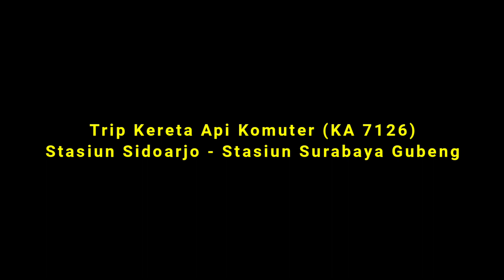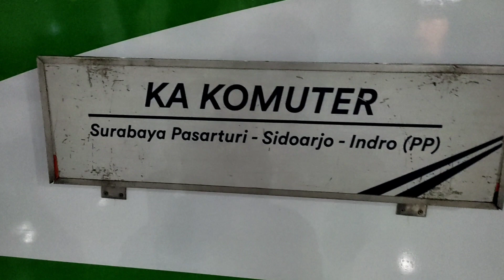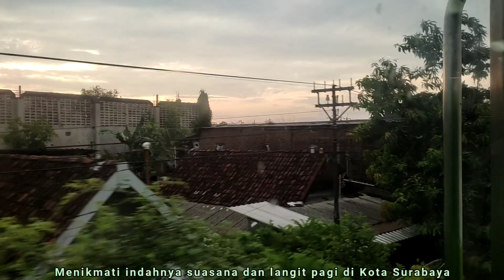HARGA MURAH MERIAH, CUMA 5 RIBU BISA NAIK KERETA INI | Trip KA Komuter Sidoarjo - Surabaya Gubeng.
Mohon maaf jika ada kesalahan, silahkan diperbaiki di kolom komentar :).

Mencoba salah satu layanan kereta api lokal yang ada di Daop 8 Surabaya, yaitu KA Komuter dengan rute dari Stasiun Surabaya Pasarturi - Sidoarjo - Indro PP. Kereta yang saya naiki memiliki nomor perjalanan "KA 7126", dari Stasiun Sidoarjo dengan tujuan akhir Stasiun Indro. Namun pada perjalanan kali ini, saya hanya naik dari Stasiun Sidoarjo - Stasiun Surabaya Gubeng saja.

Oke, terima kasih yg sudah mendukung channel ini, tunggu video - video kereta berikutnya. Semoga kalian tetap sehat dan dalam lindungan - Nya. Sampai jumpa pada video berikutnya! :).